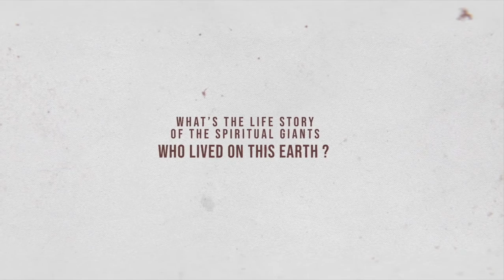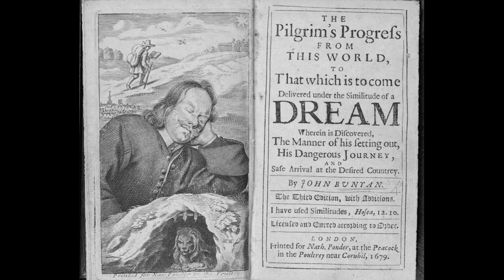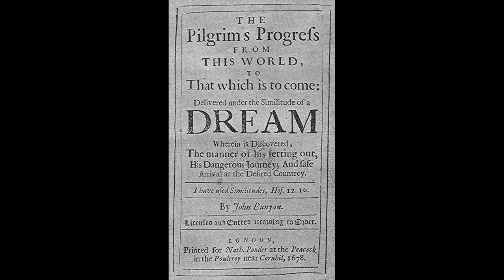Story of John Bunyan - Author of Pilgrims Progress | God's Generals - David Stegman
SUPPORT US

Give, and it will be given to you. A good measure, pressed down, shaken together and running over, will be poured into your lap (Luke 6:38).

WHERE DOES
YOUR MONEY GO?
We are using your valuable seeds to preach the Gospel to the unreached nations through crusades, revival conferences, child support programs and TV programs. We are mainly focusing on winning souls for Jesus Christ.
You can be a part of this movement of the Holy Spirit by sending your financial gifts to our mailbox Kingsley Francis Ministries, PO Box 5051, Cranbourne, Victoria 3977, Australia or via Online Giving.

Later, as a teenager, he began his preaching in youth groups and small prayer groups. After completing higher studies, he moved to Singapore for a job. In Singapore, on 5th February 2005, he had an encounter with the Holy Spirit while attending one of the prayer meetings of Prophet Shyju Mathew from Revive Nations. During his encounter he saw in the light, a person walking towards him. There he surrendered his life to Jesus Christ.

After two weeks of this spiritual encounter, he could attend one of Benny Hinn’s crusade and there again, the power of God touched him. He believed that Pastor Benny Hinn is his spiritual father. Reading the book 'Welcome Holy Spirit' by Benny Hinn, changed his life and he received the knowledge and revelation about the Holy Spirit. He accepted his calling for ministry in his life. After that he got married to Blessy and had a beautiful daughter named Natasha.

Few years later he moved to Melbourne Australia ,with his wife and daughter. He continued his preaching and evangelization to the people of God ,as God anointed him for the healing and miracle ministry. In one occasion while ministering in East Africa, he could literally see God healing a 4-year-old girl who had a twisted arm . God's healing was witnessed through similar other miracles as well.
In 2016, Prophet TB Joshua had laid hands on him when he visited SCOAN in Nigeria. Later his ministry brought in prophetic deliverance and healing through the impartation. The same year Pastor Benny Hinn had also laid his hands on him when he attended one of his meetings in Montreal Canada. In 2019, Pastor Benny Hinn ordained him as a minister of the gospel in Dallas- Fort Worth, Texas USA.Since then God is using him to preach the word of salvation, bring deliverance and healing to many people around the world.

“The power of the Holy Spirit is immeasurable, no one can measure the power of the Holy Spirit.”

Our Ministry is in